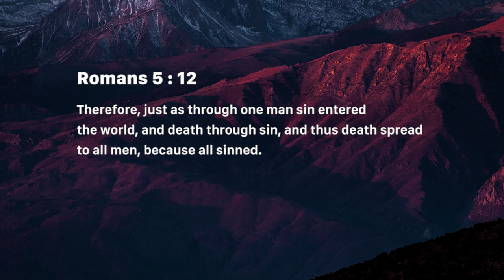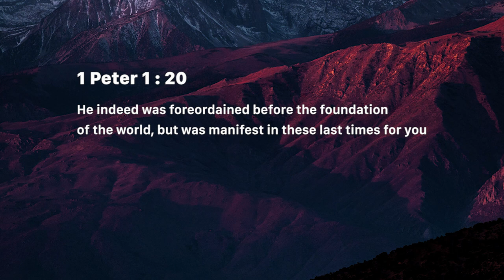The Cross – Not an afterthought - Nancy Ramya | Daily Devotion, July 7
Today's Devotional - The Cross – Not an afterthought

Romans 5:12
Therefore, just as through one man sin entered the world, and death through sin, and thus death spread to all men, because all sinned.

Revelation 13:8
All who dwell on the earth will worship him, whose names have not been written in the Book of Life of the Lamb slain from the foundation of the world.

1 Peter 1:20
He indeed was foreordained before the foundation of the world, but was manifest in these last times for you.

1 Corinthians 2:7,8
But we speak the wisdom of God in a mystery, the hidden wisdom which God ordained before the ages for our glory, which none of the rulers of this age knew; for had they known, they would not have crucified the Lord of glory.